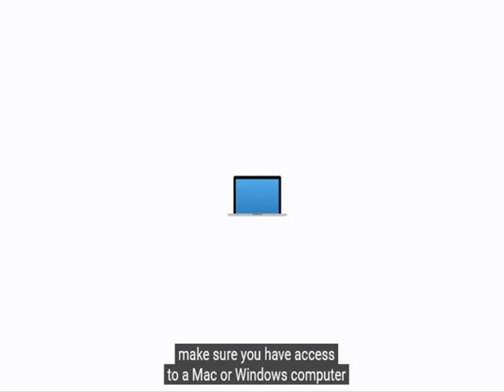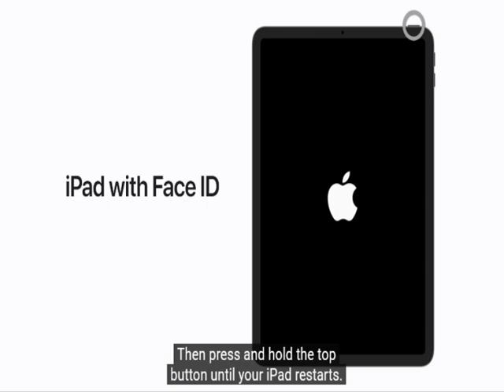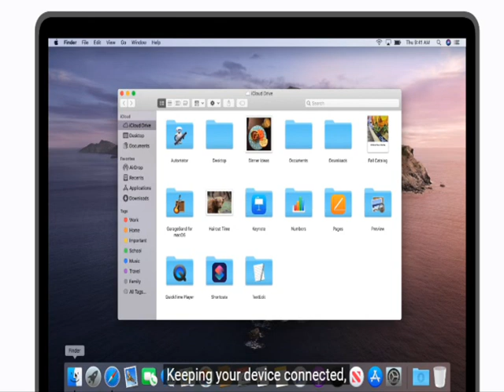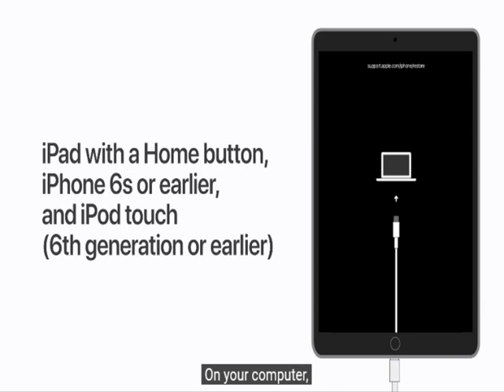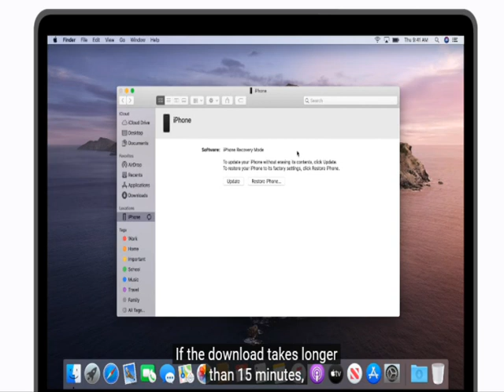How to fix iPhone or ipad won't turn on,frozen on the Apple logo,keeps restarting,black screen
my iphone Suddenly restarting keeps restarting black screen
How to fix your iPhone or ipad if it’s  stuck on apple logo/ frozen on the Apple logo,
How to fix iPhone or ipad frozen on the Apple logo,keeps restarting,black screen
what to do if your iphone or ipad has a frozen screen, doesn't respond when you touch it, or becomes stuck when you turn it on.
If your iOS device restarts or displays the Apple logo or a spinning gear unexpectedly.
iphone stuck but the alarms kept going off.
 iPhone XR was stuck on apple logo.
 my iphone was lagging when typing.

How to Fix iPhone 14 Pro and 14 Pro Max Not Turning On At All.
How to Fix iPhone 14 Not Turning On After Transferring Data.
How to Fix iPhone Won't Turn On 2022 (No Data Loss).
iPhone 14 Black Screen, Unresponsive, Shut Off? Fix!
Iphone its frozen.

If your iPhone is stuck on the Apple logo
Why is my iPhone stuck on the Apple logo and won't turn on?
How do I update my iPhone if the Apple logo is stuck?
iPhone Stuck on Apple Logo?  Proven Fixes .
How to Fix iOS 14 iPhone Stuck on Apple Logo/Boot Loop.
How to Fix iPhone 14/14 Pro/14 Pro Max Stuck on Apple Logo .
How to Fix iPhone Stuck on Apple Logo 2022.
If your iPhone won't turn on or is frozen.
iPhone 14/13/12 Stuck on Apple Logo, How to Fix .
iPhone stuck on Apple logo? Here's why and fixes.
How to Fix iPhone Stuck on Apple Logo on iOS 14.
How to Fix iPhone Stuck on Apple Logo on iOS 15
How to Fix iPhone Stuck on Apple Logo on iOS 16
How to Fix iPhone Stuck on Apple Logo on iOS 13.
How to Fix iPhone 14 Flashing Apple Logo .
iphone 13 stuck on apple logo
iphone x stuck on apple logo
iphone stuck on apple logo
ios 15 update stuck on apple logo
my iphone keeps showing the apple logo and turning off
iphone stuck on apple logo iphone 12
iphone stuck on apple logo iphone 11

iphone or ipad stuck on the screen and it wasn’t doing anything.
my iPod doesn't turn on
apple logo boot loop issue on my iPhone.
iphone stuck at apple logo while transferring the data.
my phone during a call and the phone froze up.
My issue is that after the apple logo screen, the screen changes to a light black screen and turns off seconds later.
my iphone doesn't turn on
my ipad doesn't turn on
iPhone 12 and it was stuck on that Apple logo for 4 hours .
My iPhone 11 was rebooting constantly and was only booting to the apple logo.
iphone 5 weak wifi frozen on the Apple logo,keeps restarting,black screen ,won't turn on
iphone 6 weak wifi frozen on the Apple logo,keeps restarting,black screen ,won't turn on
iphone 6s weak wifi frozen on the Apple logo,keeps restarting,black screen ,won't turn on
iphone 7 weak wifi frozen on the Apple logo,keeps restarting,black screen ,won't turn on
iphone 8 weak wifi frozen on the Apple logo,keeps restarting,black screen ,won't turn on.
iphone x weak wifi frozen on the Apple logo,keeps restarting,black screen ,won't turn on.
iphone XR weak wifi frozen on the Apple logo,keeps restarting,black screen ,won't turn on
iphone XS weak wifi frozen on the Apple logo,keeps restarting,black screen ,won't turn on
iphone SE weak wifi frozen on the Apple logo,keeps restarting,black screen ,won't turn on.
iphone 11 pro max frozen on the Apple logo,keeps restarting,black screen ,won't turn on.
iphone 12 pro max frozen on the Apple logo,keeps restarting,black screen ,won't turn on.
iphone 13 pro max frozen on the Apple logo,keeps restarting,black screen ,won't turn on.
iphone 14 frozen on the Apple logo,keeps restarting,black screen ,won't turn on.
apple iphone ipad ipod stuck on apple logo
ipod touch won't turn on after dropping stuck on apple logo.
ipod touch won't turn on or charge
ipod touch 7th generation won't turn on or charge
ipod touch won't turn on even when plugged in
ipod touch stuck on apple logo home button not working
ipod touch 5th generation won't turn on past apple logo
ipod  won't turn on
ipod touch stuck on apple logo
restart your iPhone ipad ipod if it’s frozen on the Apple logo
iPad (1st gen) frozen on the Apple logo,keeps restarting,black screen·
iPad 2
iPad (3rd gen) frozen on the Apple logo,keeps restarting,black screen·
iPad (4th gen) frozen on the Apple logo,keeps restarting,black screen·
iPad (5th gen)frozen on the Apple logo,keeps restarting,black screen
Apple iPad Pro (2021, 5th generation)frozen on the Apple logo,keeps restarting,black screen connectivity issues·
Apple iPad Pro (2020) frozen on the Apple logo,keeps restarting,black screen